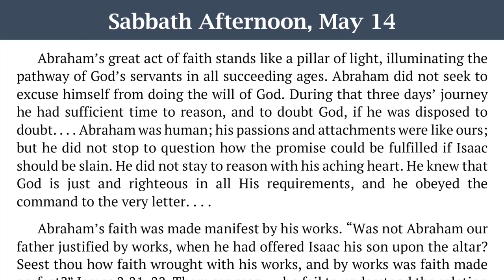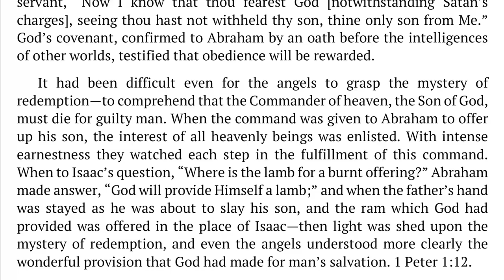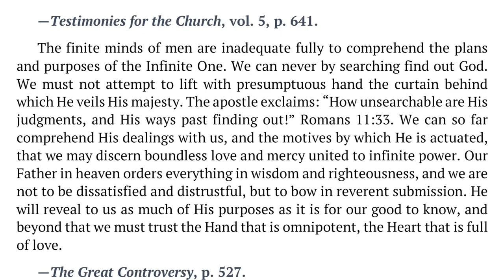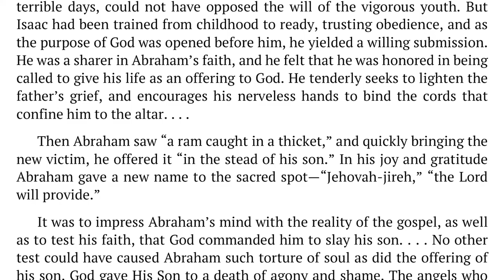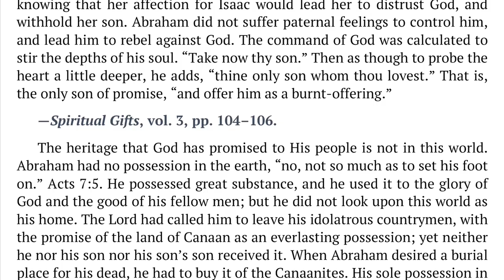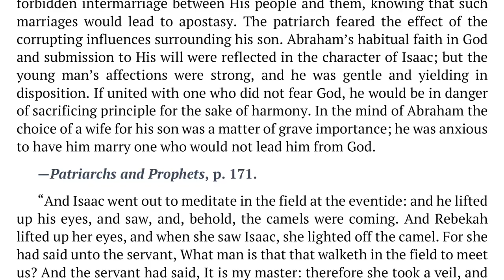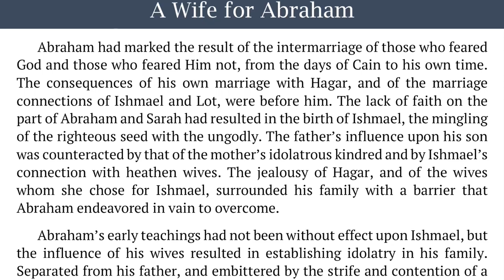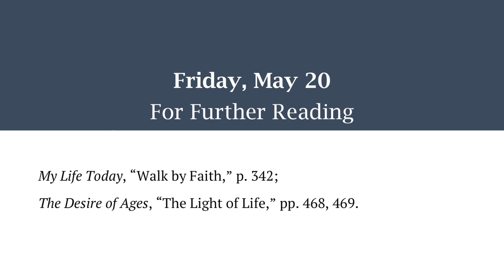2022 Q2 Lesson 08 – Ellen G. White Notes – The Promise – Audio by Carla Morris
00:00 | Sabbath Afternoon
03:46 | Sunday, May 15
07:12 | Monday, May 16
10:44 | Tuesday, May 17
14:04 | Wednesday, May 18
17:28 | Thursday, May 19
21:27 | Friday, May 20